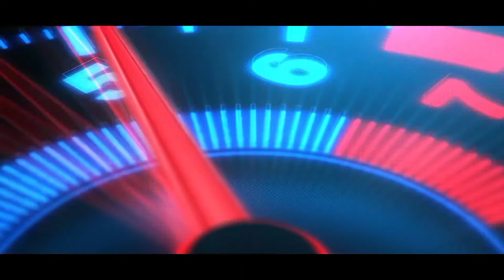Mercedes Benz Truck - Spintire Mudrunner | PC Gameplay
Transporting a Mud Mercedes Benz Truck in Spintire Mudrunner driven PC keyboard

Processor: AMD Ryzen 3900X
Motherboard: ASUS TUF GAMING X570-PLUS
GPU: Asus ROG Strix RTX 3070ti OC edition
RAM: 16GB DDR4